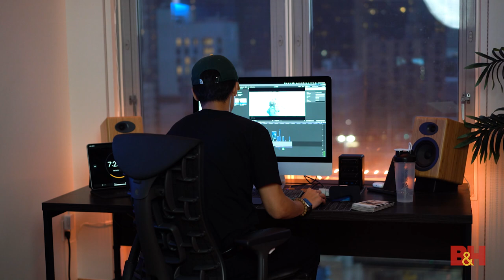Andy To’s Home Studio, Filmmaking Style, Short Film Production & More | 21 Questions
Maria joins full time filmmaker and content creator @andyto in his awesome home studio (aka Da Lab). They talk about his debut short film (which premieres in theaters September 25th), smartphone filmmaking, his aspirations, and more!

Previous 21 Questions
- Travel Photographer Shelby Knick
- Wildlife Photographer Lisa Langell
- Documentary and Cultural Photographer Ira Block
- Surreal Self Portrait Photographer Natalia Seth
- Landscape Photographer and Filmmaker Chris Burkard

Camera gear mentioned
- RED DIGITAL CINEMA KOMODO 6K Digital Cinema Camera
- Smartphone Gimbals
- DJI Ronin-S
- DJI OM 4 Smartphone Gimbal